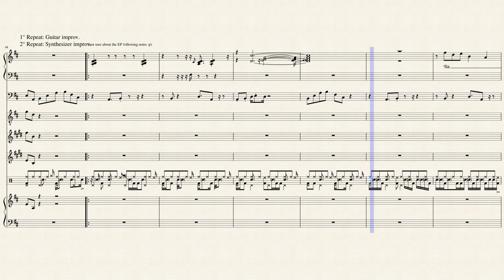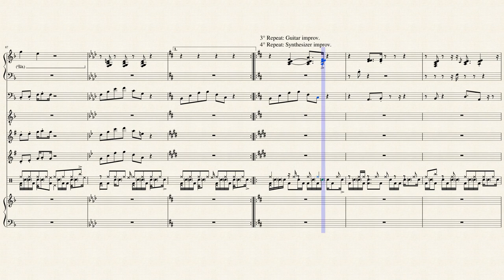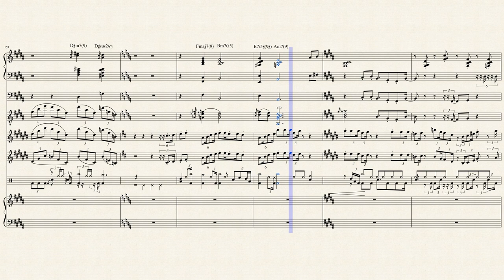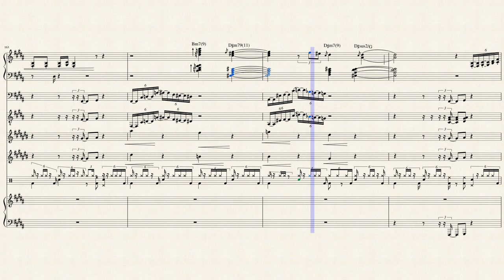16 bars - The Funky Knuckles | Transcription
Transcription I've been trying to do since last year when I discovered this song and got blown away by the chord progressions. I started doin' it just for better understanding it, and then I finished. There are a lot of notes I'm not sure what they are (mainly in Electric Piano) but I tried to get as close as I could. Hope you enjoy it!